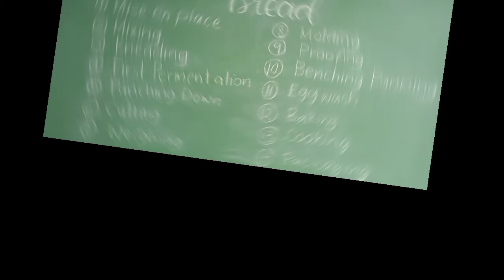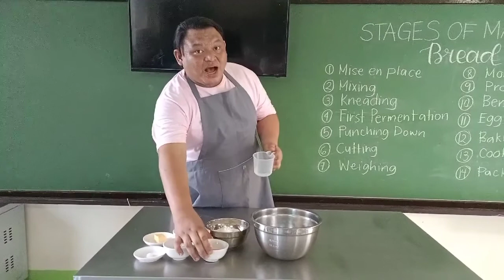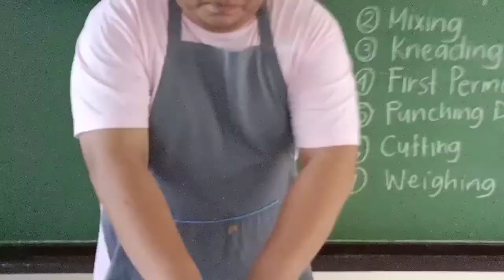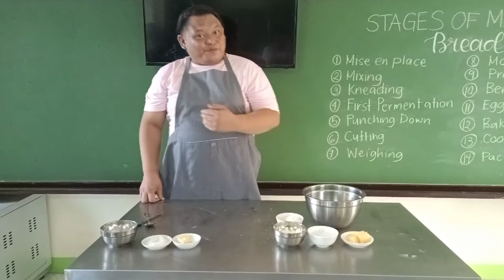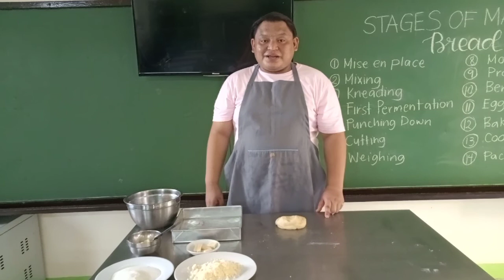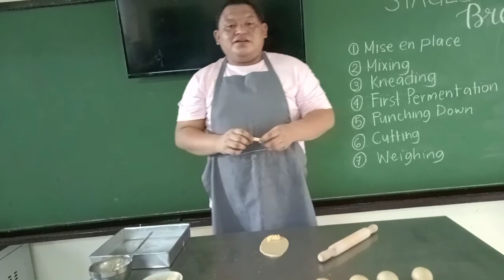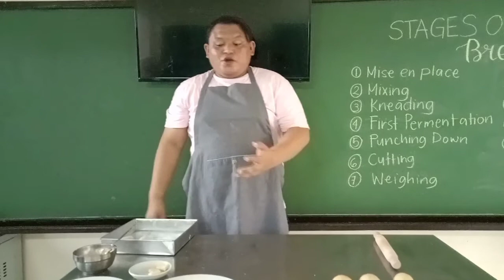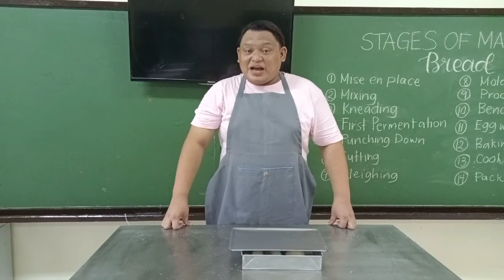How to Make a Cheese Bread / Spanish Bread By: Mr. Dennis T. Deseo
Ituturo naman saatin ni Mr. Dennis Deseo ang isa sa pwede nating ipang negosyo lalo na sa panahon ngayon ng pandemic halina't sabay sabay tayong manood makinig matuto at kumita ngayong panahon ng pandemya Don't forget to like share subscribe and click the notification bell 🔔  Godbless